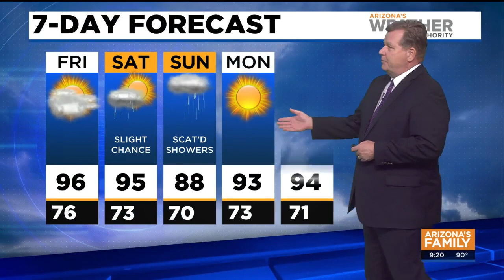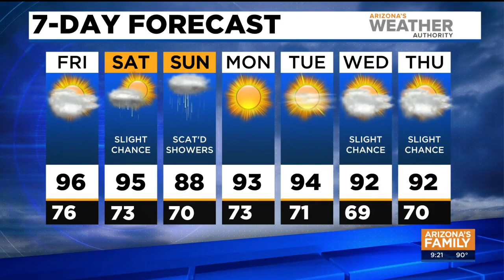Flirting with possible rain in Phoenix-area forecast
Clouds and a possibility of showers will linger through the weekend.